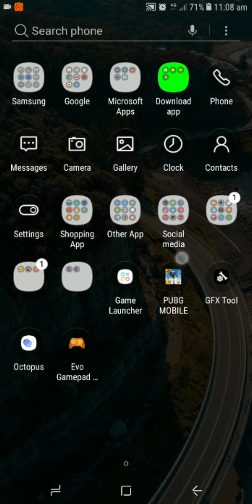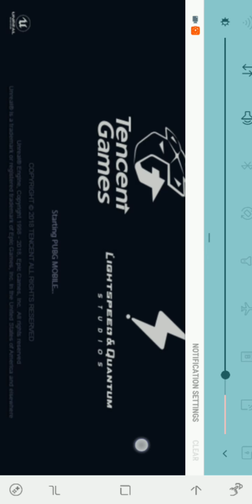ALL bots in vikendi map easy to W W C D